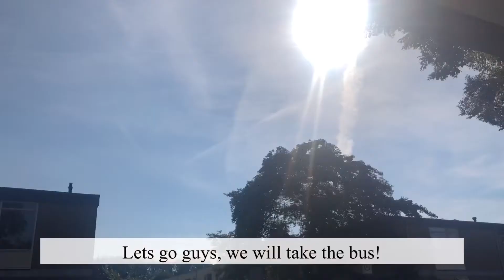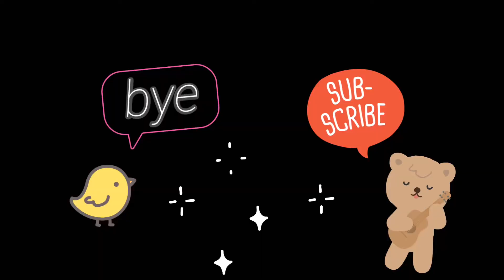A vlog of a homebody who goes shopping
My name is Nimori. This is a vlog on Monday where I went to the shopping mall with my mom. On this YouTube channel, I will upload more videos where people can find beauty and enjoyment in even the smallest things in life. I started vlogging because I want to create vlogs where people can feel safe and comfortable.

I hope you will enjoy this minivlog and till the next time! 🧸

Love,

Nimori